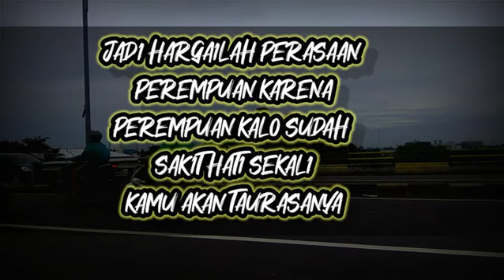pencitraan cinta yang tersakiti. (86)